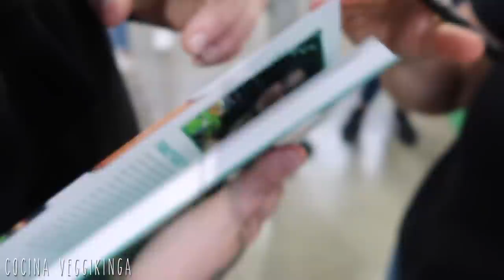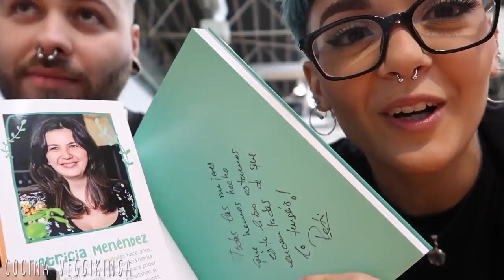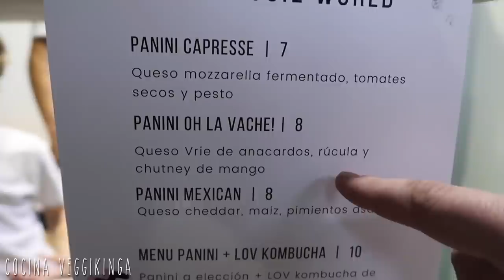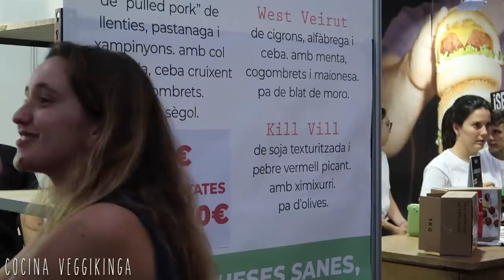Qué COMEMOS en un DÍA VEGANO? | #5 VeggieWorld BARCELONA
Hans @hans.esz
Lua @pvikinga